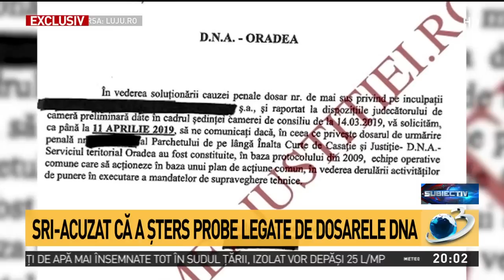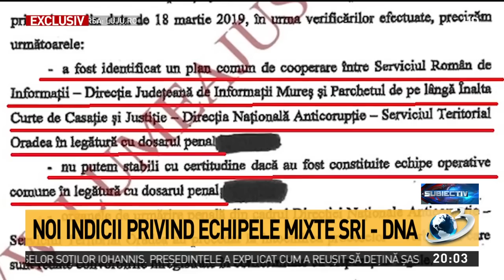SRI, acuzat că a șters probe legate de dosarele DNA